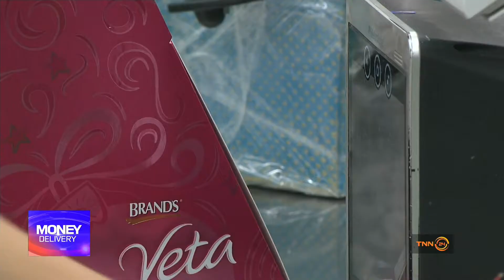Money Delivery 01 09 60 B1